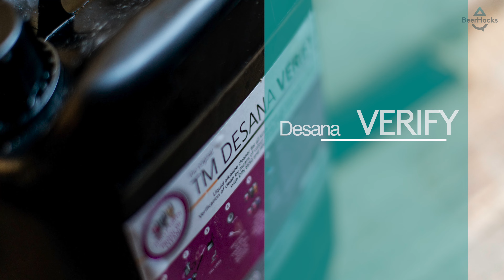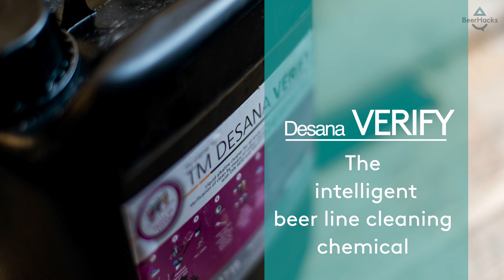Desana Verify - The Intelligent Beer Line Cleaner | Avani Solutions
This video is about Desana Verify chemical beer line cleaner. Discover the difference between Desana VERIFY purple beer line cleaner, and other beer line cleaning chemicals. The intelligent colour changing beer line cleaner. Available to buy from avanisolutions.co.uk @AvaniSolutions